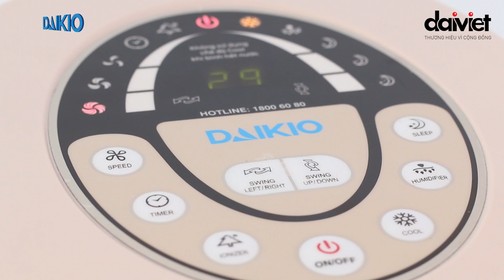Hướng dẫn sử dụng và vệ sinh Máy làm mát cao cấp DAIKIO DK 2500B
Hướng dẫn dử dụng và vệ sinh Máy làm mát cao cấp DAIKIO DK 2500B

Video Clip thực hiện bởi Công ty CP Cơ Điện Lạnh Đại Việt.
Hướng dẫn sử dụng Máy làm mát cao cấp DAIKIO DK-1500B

để biết thêm chi tiết.
Máy làm mát cao cấp Daikio làm mát nhanh, Lọc sạch không khí, Tiết kiệm điện 90% so với máy lạnh, có chế độ riêng khi ngủ, cân bằng độ ẩm về mức lý tưởng nhất, có chức năng hẹn giờ đến 24h, Tạo Anion (Ion) âm có lợi cho sức khỏe và môi trường, thích hợp với mọi không gian kể cả không gian mở...
“Máy làm mát cao cấp Daikio – Không khí trong lành tô xanh cuộc sống”